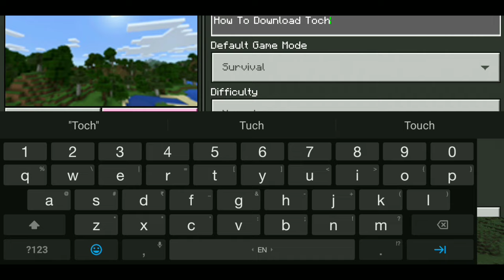How To Hold A Torch In The Left Hand In Minecraft | Smart Torch Add-On! | Mcpe | in hindi | 2023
How To Hold A Torch In The Left Hand In Minecraft | Smart Torch Add-On! | Mcpe | in hindi | 2022

How To Hold A Torch In The Left Hand In Minecraft | Smart Torch Add-On! | Realight Mod On Minecraft | DYNAMIC LIGHTS For Minecraft PE | Minecraft Dual Wielding | in hindi | 2022

how to hold torch in left hand minecraft
how to hold torch in left hand minecraft java edition
how to hold torch in left hand minecraft pe without any app
how to hold torch in left hand minecraft in android
how to hold torch in left hand minecraft in mobile
how to hold torch in left hand
how to hold torch in left hand minecraft beta
how to hold torch in left hand minecraft mobile in hindi
how to hold items in left hand in minecraft pe android
how to hold items in left hand minecraft
how to hold items in your offhand in minecraft
how to hold items in your offhand in minecraft pe
how to hold items in left hand in minecraft pe 1.16
how to hold items in left hand in minecraft android
how to hold items in second hand minecraft
how to hold items in both hands minecraft
how to hold items in your left hand in minecraft pocket edition